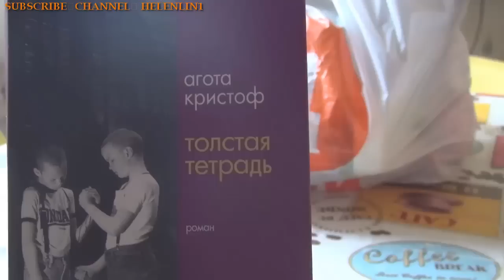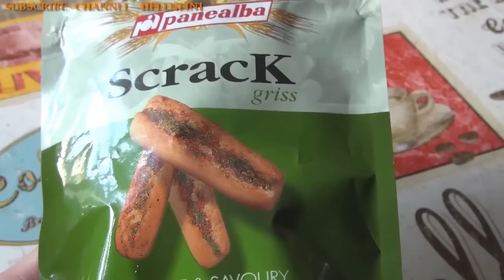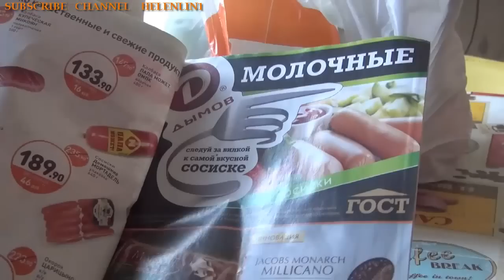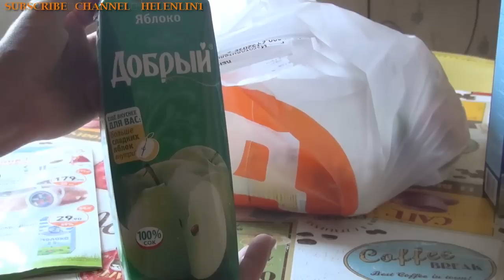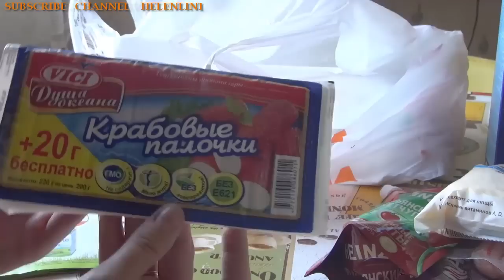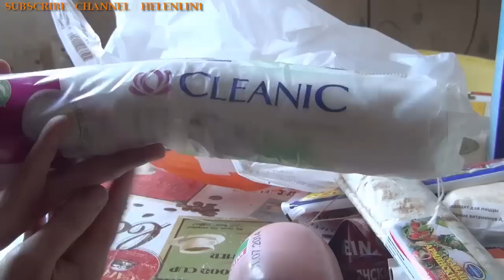Продуктовые покупки из Литвы ДИКСИ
Grange Party
Huma-Huma
Кантри и фольклор | Счастье